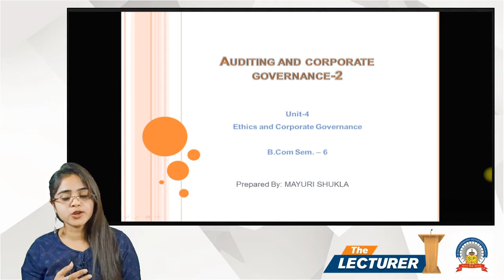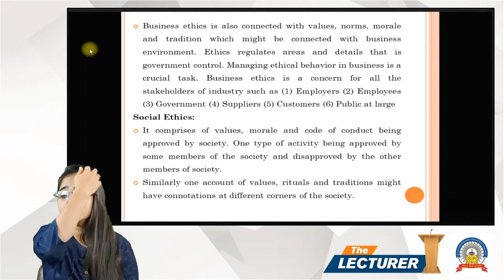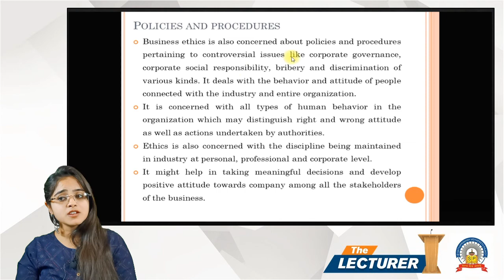Bcom Sem-6 Sub: Auditing & Corp. Govern.-2 Chap.: Ethics & Corp. Gove. Topic: Types of Ethics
Hi All,